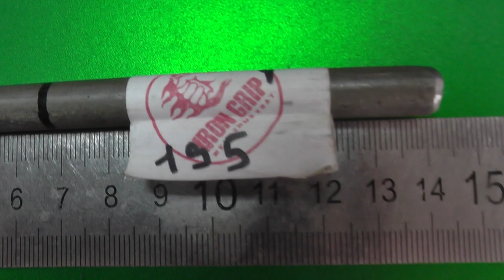Стержень 195кг ж.х в длине 140мм и диаметром 9мм